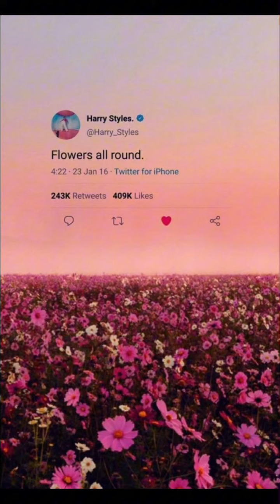Harry Styles Edit